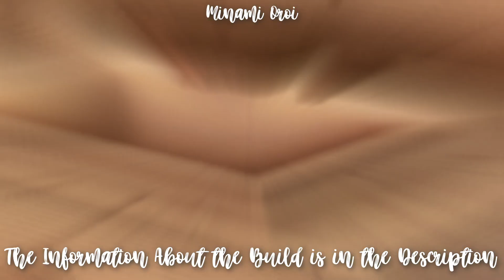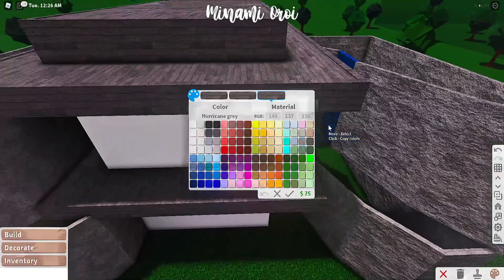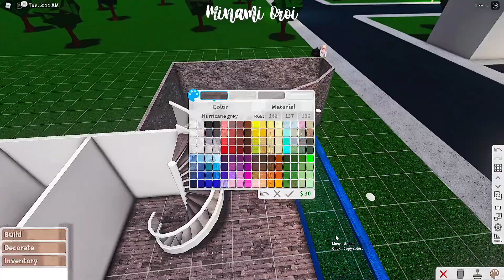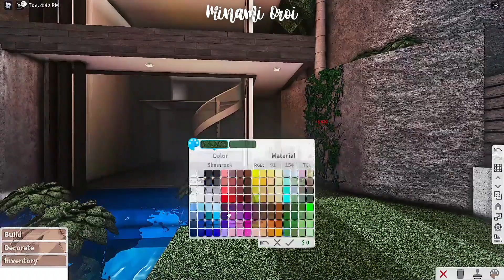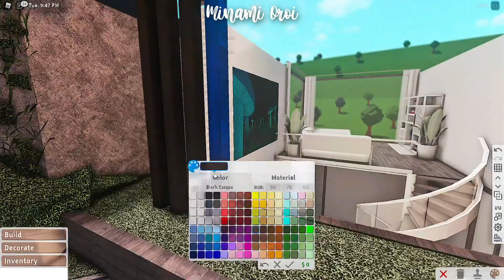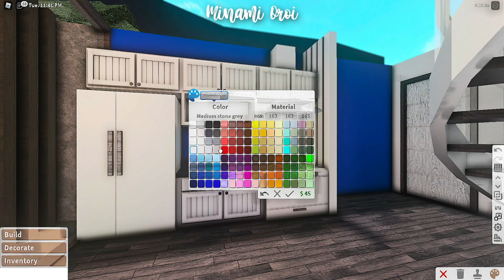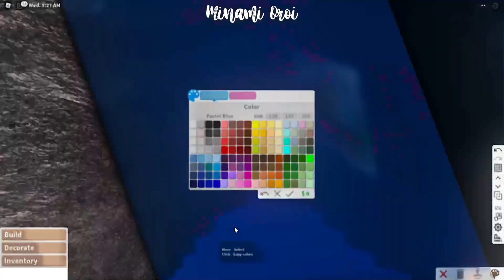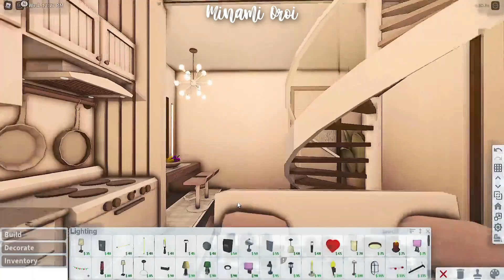Roblox Bloxburg - Hillside Modern Loft - Minami Oroi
BUILD DETAILS:
Cost: 46,646
Bills: 182 ( Without Premium )
Gamepass Used:
Multiple Floors
Advanced Placing
 FaQ